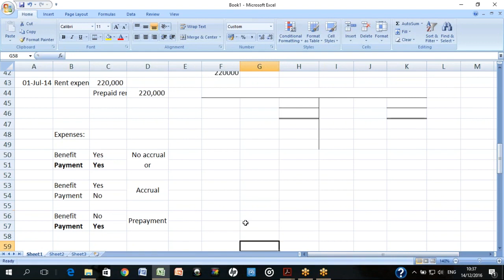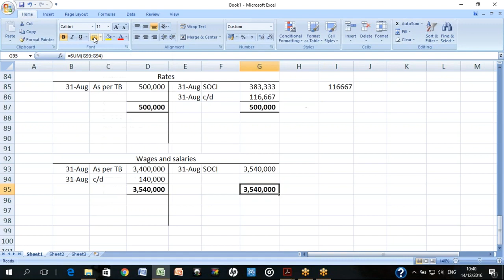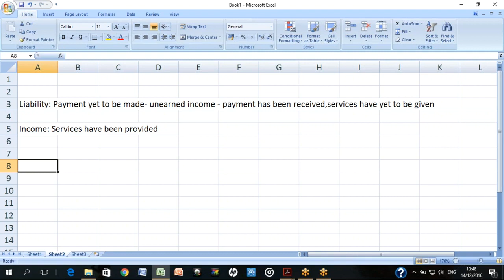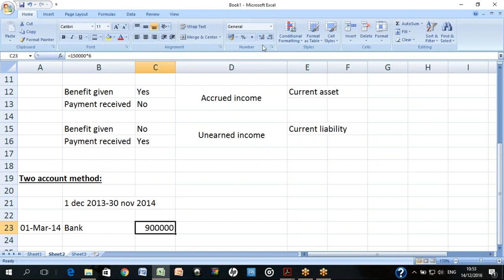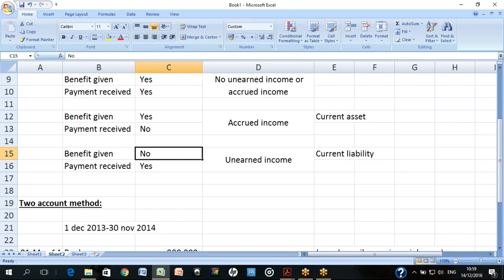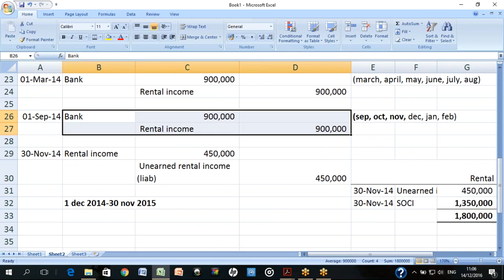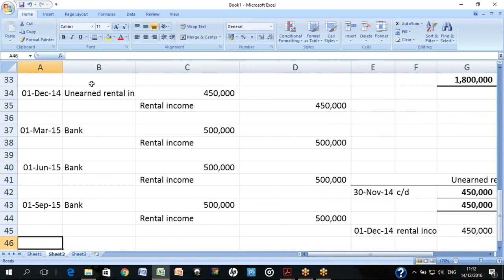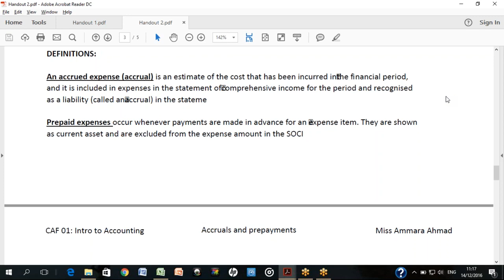Lecture 42 | CA | CAF 1 | Introduction to Accounting and Finance